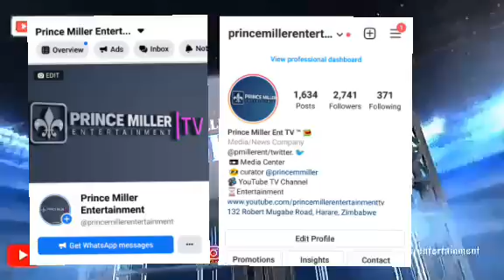WARRIORS vs BAFANA BAFANA GAME POSTPONED • WHAT WE KNOW SO FAR ! • SPORTS LIVE